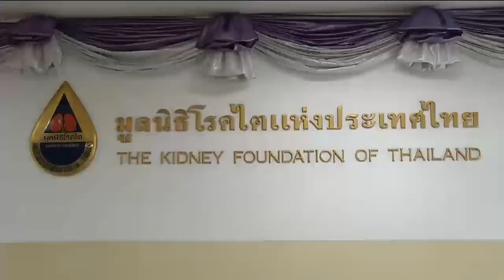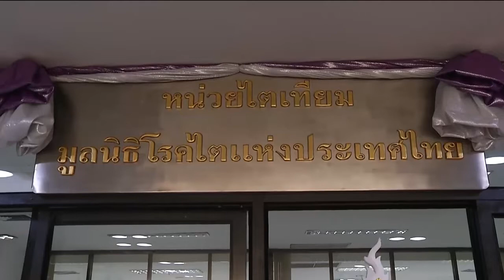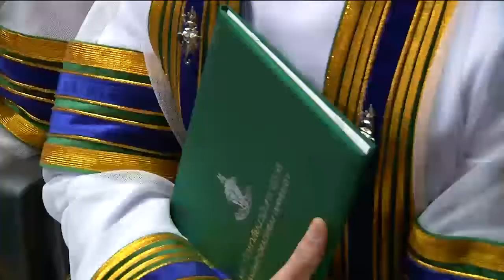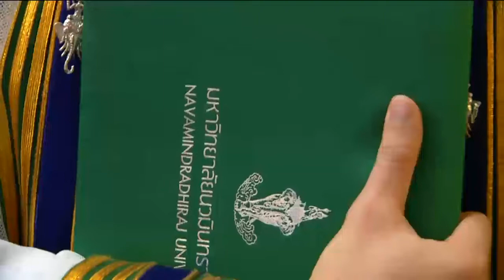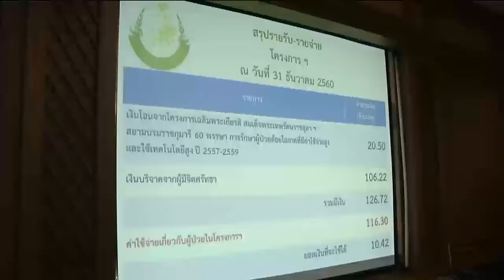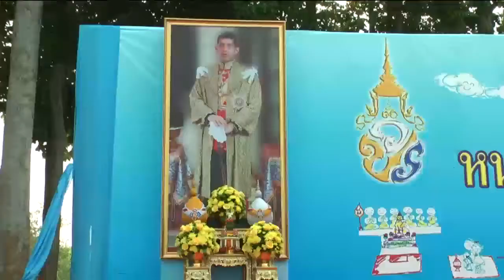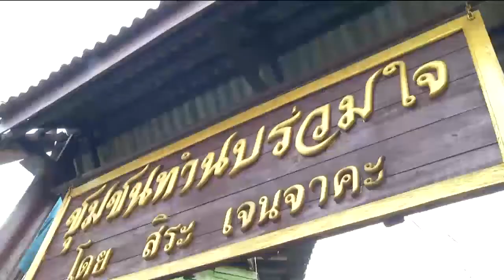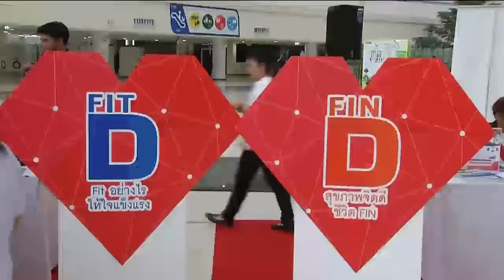ข่าวพระราชสำนัก 27 มี.ค. 61